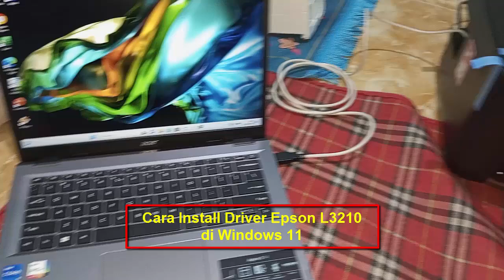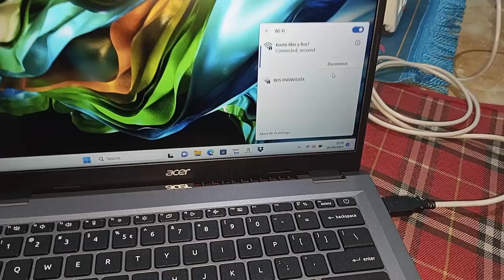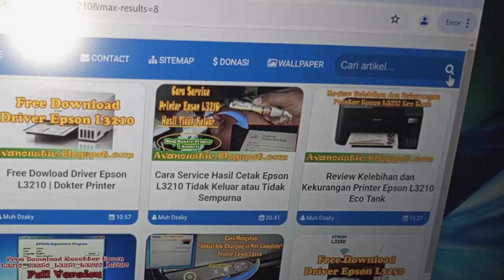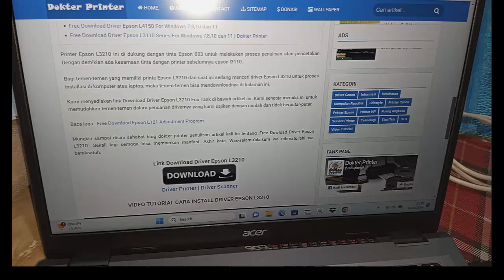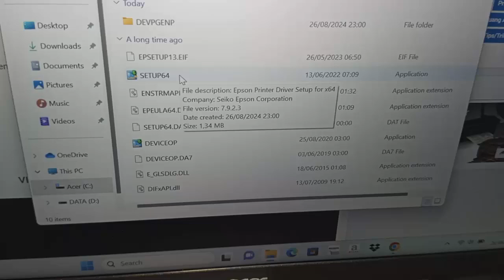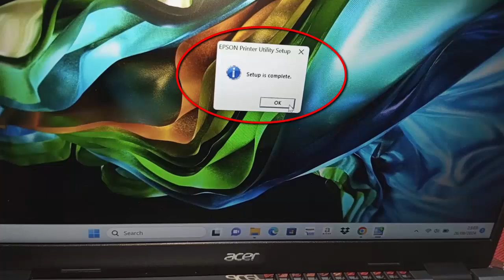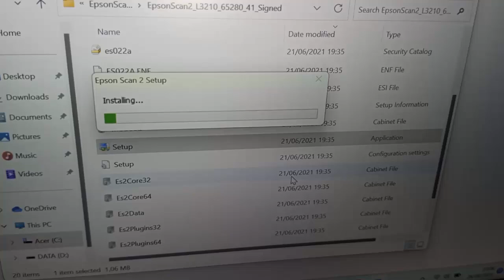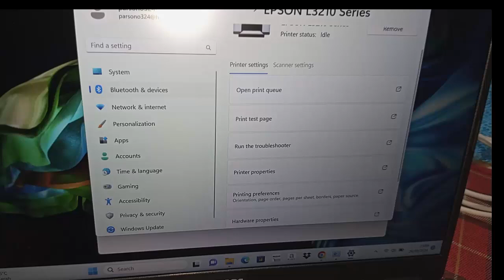Cara Install Driver Epson L3210 di Windows 11 tanpa CD ROM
Selamat Datang di Channel Blog Dokter Printer.

ini adalah video tutorial cara install driver printer epson L3210 di windows 11 di Laptop yang tidak ada CD/DVD ROM nya. Juga cara install driver Scanner epson l3210.

Cara di dalam Video ini juga bisa di terapapkan atau di aplikasikan di windows 7,8 dan windows 10.

Dalam video ini kalian di pandu step by step sampai berhasil. Semoga bermanfaat ya.